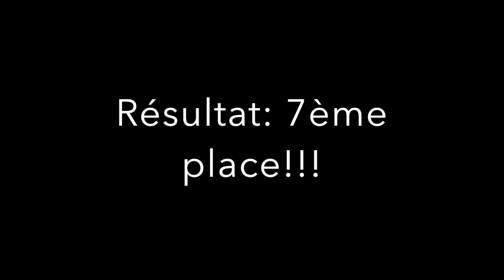Tielt - Daliah - 80cm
Cette vidéo traite de Tielt - Daliah - 80cm